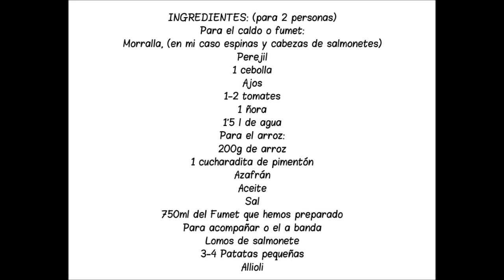ARROZ A BANDA TRADICIONAL (ARRÒS A BANDA)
El arroz a banda ( arròs a banda en valenciano), es un plato típico de la costa alicantina.
Esta receta propia  de pescadores, es una de las delicias del Mediterráneo occidental, con origen en la provincia de Alicante.